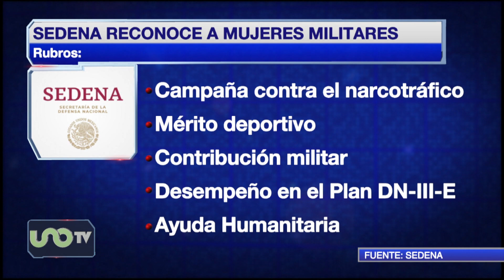Militares y trabajadoras del Poder Judicial conmemoran el Día Internacional de la Mujer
Militares fueron reconocidas por la Sedena en el Día Internacional de la Mujer; en la SCJN trabajadoras alzaron la voz.

0:07 Reconocimiento a mujeres militares en el campo "Marte".
0:15 Testimonio de teniente coronel enfermera, Josefina Patlán Rodarte.
0:26 Izamiento de bandera en campo miltar.
1:04 Trabajadoras del Poder Judicial en la sede de la SCJN.
1:13 Trabajadora del Poder Judicial manda mensaje en el Día Internacional de la Mujer.